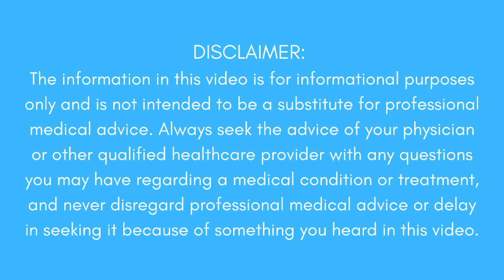How to tell if you injured your hip flexor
The hip flexor muscles are a group of muscles attached to the hip joint that allow you to both bring your knee toward your chest as well as bend at the waist. Symptoms of a hip flexor injury include sharp and sudden pain in the hip area, stiffness or weakness of the muscles in the upper leg area, and pain when lifting the leg.